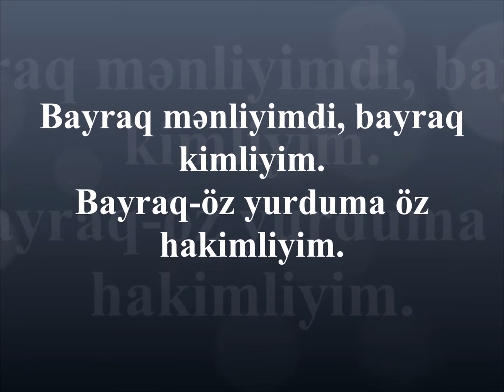Bayraq Günü 67-2017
67 №-li məktəbin ibtidai siniflərində "9 noyabr Azərbaycan Respublikasının Dövlət Bayrağı Günü" qeyd olundu.